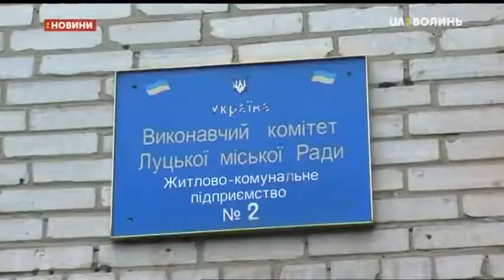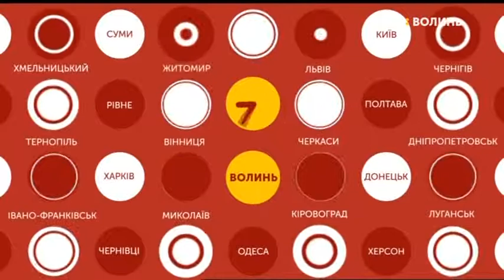30.10.2018. Новини. 08:30